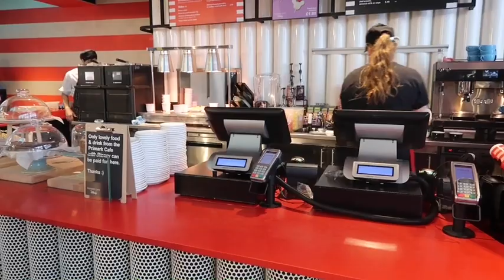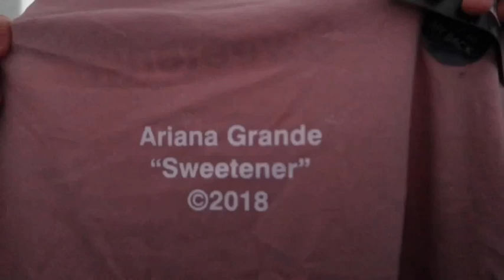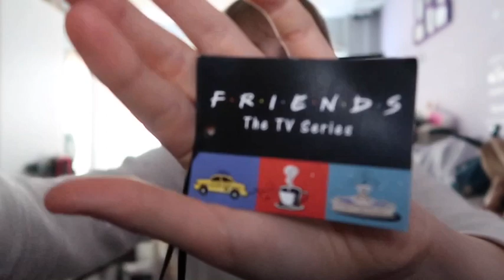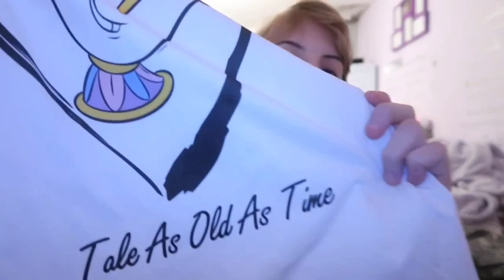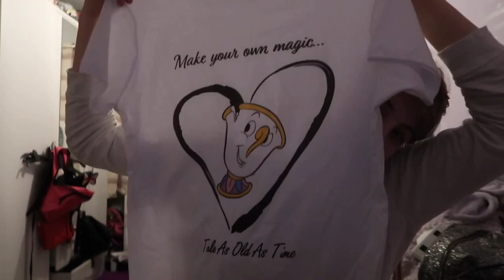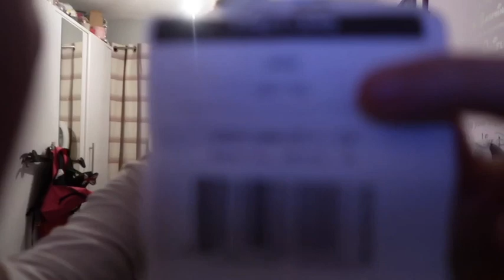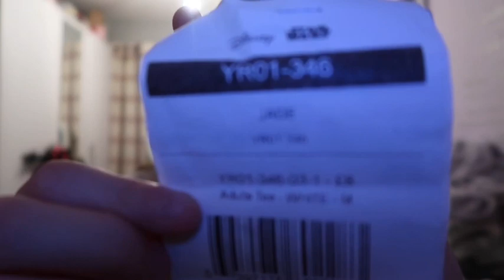Birmingham Primark Vlog|New Shop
Personal Instagram:jademh_x

I don’t own any rights to any of the music in this video !!!